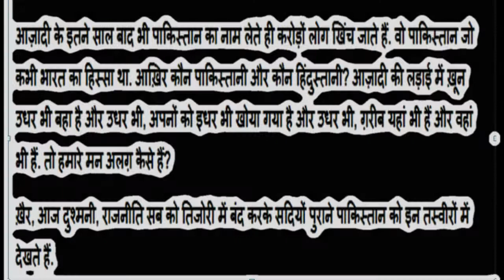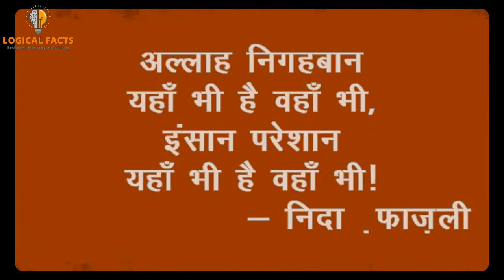rare picture of pakistan | history of pakistan | most rare picture of pakistan places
अंग्रेज़ों से आज़ाद तो हो गए पर कुछ अपनों से हमेशा के लिए बिछड़ गए.
आज़ादी के इतने साल बाद भी पाकिस्तान का नाम लेते ही करोड़ों लोग खिंच जाते हैं. वो पाकिस्तान जो कभी भारत का हिस्सा था. आख़िर कौन पाकिस्तानी और कौन हिंदुस्तानी? आज़ादी की लड़ाई में ख़ून उधर भी बहा है और उधर भी, अपनों को इधर भी खोया गया है और उधर भी, ग़रीब यहां भी हैं और वहां भी हैं. तो हमारे मन अलग़ कैसे हैं?

ख़ैर, आज दुश्मनी, राजनीति सब को तिजोरी में बंद करके सदियों पुराने पाकिस्तान को इन तस्वीरों में देखते हैं.

ये सभी तस्वीरें और जानकारी इंटरनेट से ली गई हैं, अगर आपको लगता है कि इसमें कोई भी जानकारी या तस्वीर गलत या अधूरी है, तो हमें जरूर बताएं और आप इससे संबंधित जानकारी इंटरनेट से प्राप्त कर सकते हैं। धन्यवाद

All these pictures and information are taken from the internet, if you feel that any information or picture in it is wrong or incomplete, then definitely let us know and you can get information related to it from internet. Thanks

extra tags-
Ratan Chand's Temple, Lahore
Lucknow Railway Station, 1947
Murree Mall Road, 1861
Badshahi Mosque, Lahore, 1864
Pindi Point, Murree, 1861
Lawrence Hall, Lahore, 1866
Jamrud Fort, Khyber Pakhtunkhwa (KPK), 1870
Rawalpindi Railway Station, 1885
Sadar Bazar, Karachi, 1900
Lahore High Court
Multan Fort
The Narrow Roads of Karachi, 1900